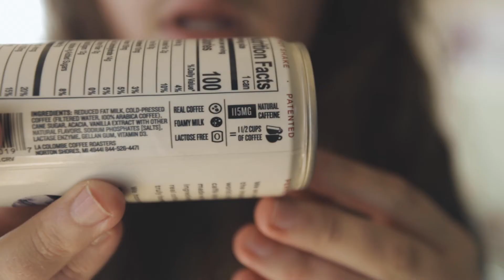Trying DRAFT LATTES from La Colombe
The La Colombe Draft Lattes :

My Gear (and other stuff):

Main Camera
Main Video Lens
Main Photo Lens
ND Filter
Studio Light
Super Nice Studio Mic
Vlogging Mic
Backup Mic
Lav Mic
MacBook Pro
Main Camera Bag
Everyday Backpack
Cable Management Pouch
Pocket Knife
EDC Flashlight